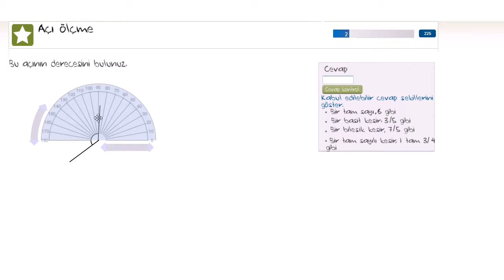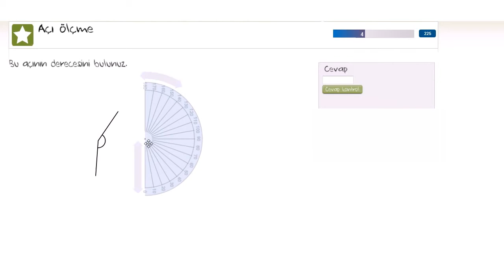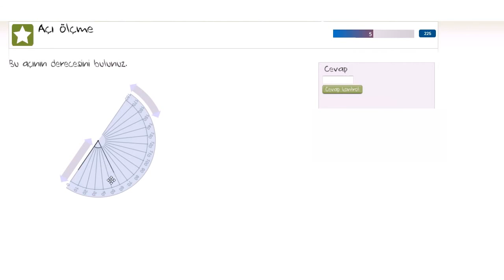Açı Ölçümü (Temel Geometri / Açılar)